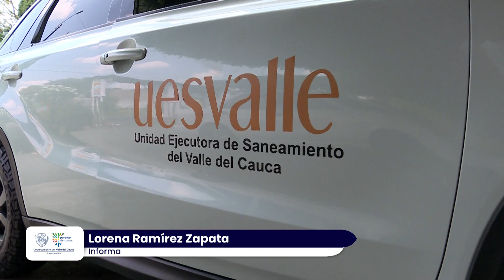Verifique las visitas de los funcionários Uesvalle al 314- 772-57- 68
La Ues Valle hace un llamado a los ciudadanos para que, si a su vivienda o establecimiento llega alguna persona con indumentaria o documentación de la Unidad, verifique a la línea  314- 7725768 si está vinculado o no a la entidad, antes de autorizarle el ingreso a realizar cualquier tipo de diligencia en su predio.